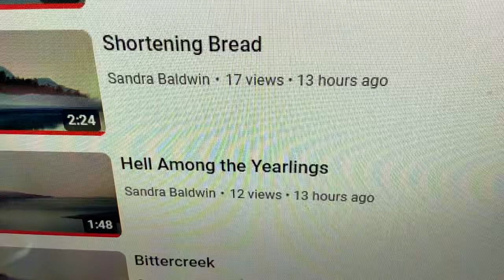Dusty Miller TL